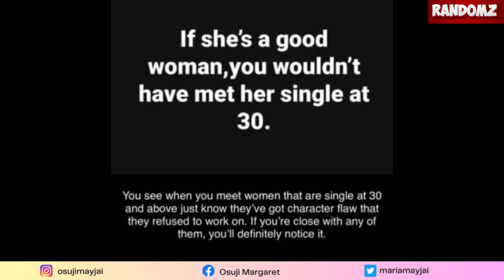Single Lady at 30 and above has a character flaw? - Ep 7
I found this really annoying comment from a guy. He implied that any single lady in her 30s and above, has a character flaw. Is he right or wrong?